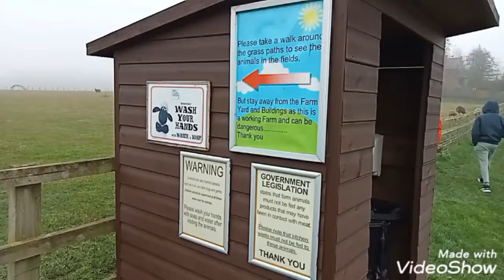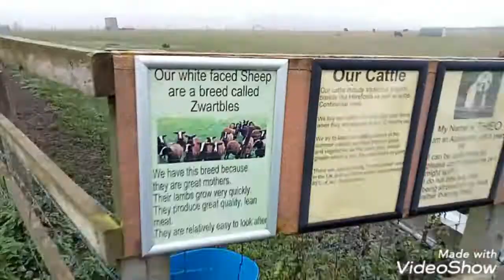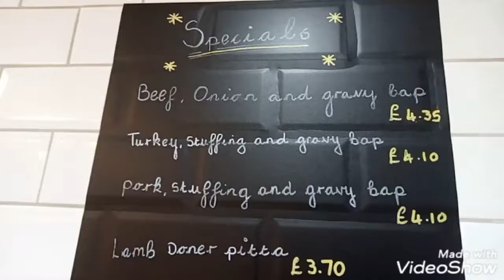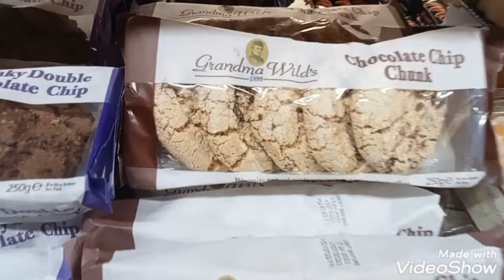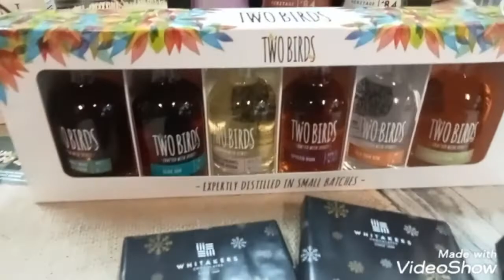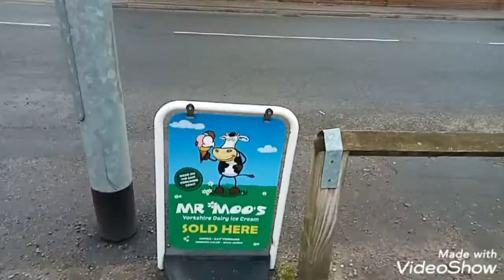England country side farm & British Butcher's shop/Dayout /fresh product's